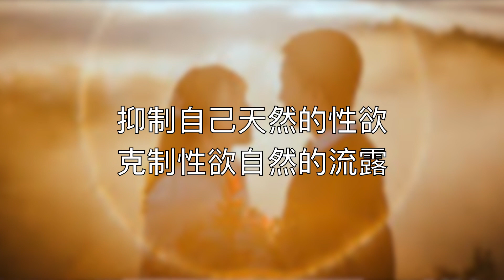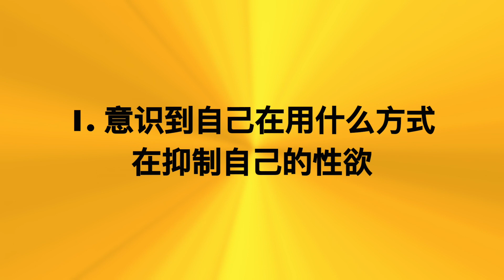“性趣“抑制， 对男女影响的不同表现方式 失去“性趣”背后的心理学真相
不是你不能。对对方失去“性趣”的真相 关于“性趣“的 恋爱 婚姻 心理学。 跟王魄
该书链接 ：